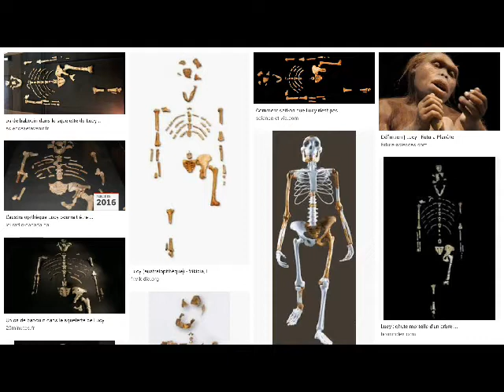Conférence Pr Gorgui Dieng - francais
L’AFRIQUE, LA DIASPORA AFRICAINE ET L’OCCIDENT : SE COMPRENDRE DE L’INTERIEUR
La présentation cherche à ‘humaniser’ les relations, parfois très heurtées, entre l’Afrique et la Diaspora africaine d’une part et l’Occident de l’autre, puis celles entre l’Afrique et sa Diaspora, à travers une (re)lecture objective, un ‘diagnostic’ sans complaisance des réalités africaines et diasporiques par toutes les parties prenantes.